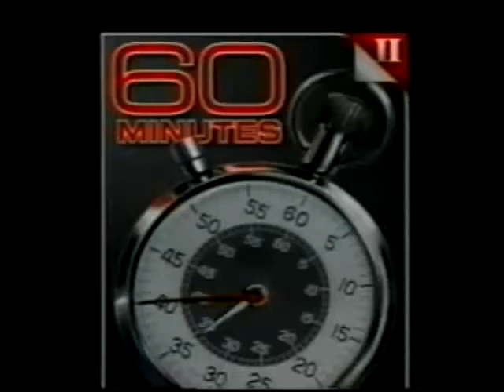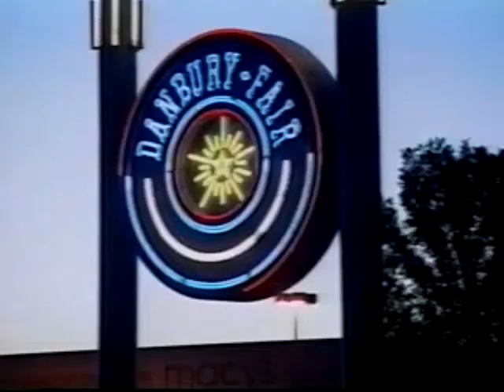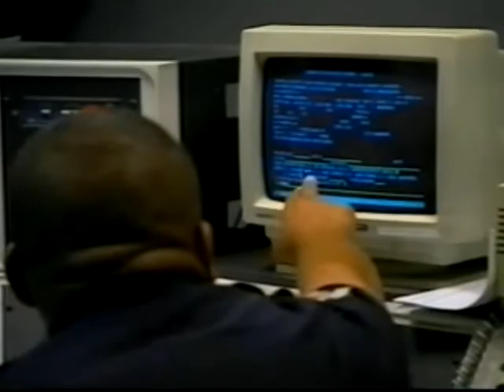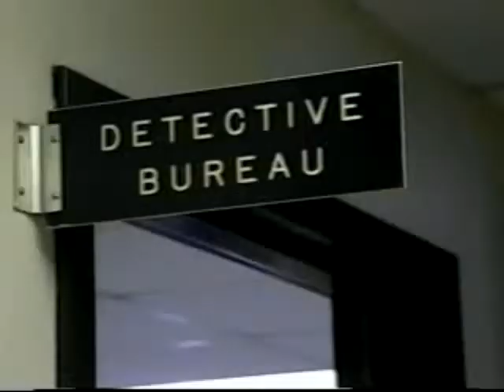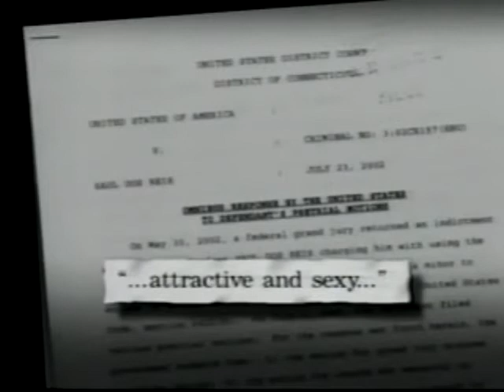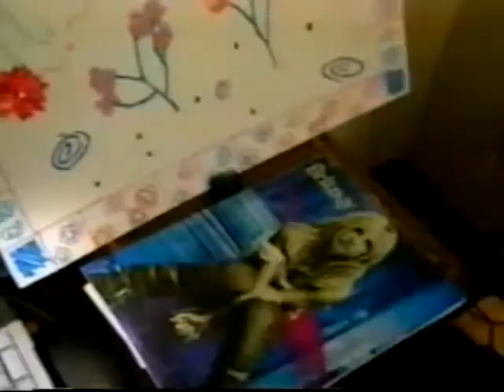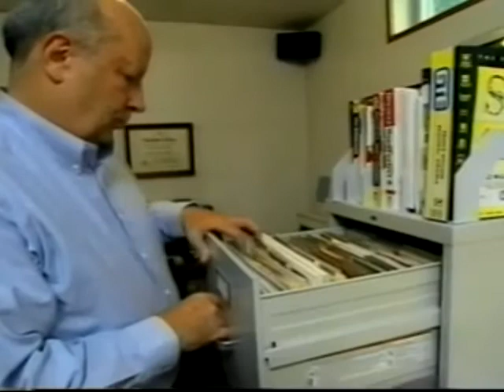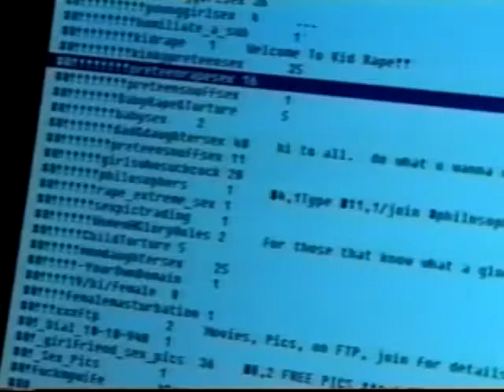Family Safety Squad 60 Min_converted Mark Mulcahy.mp4